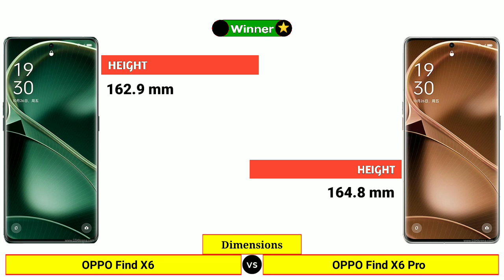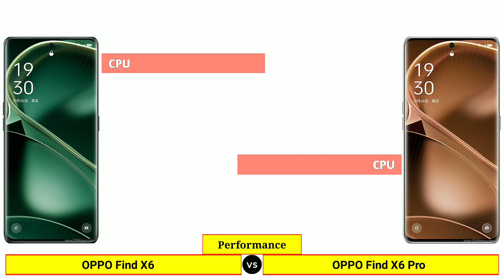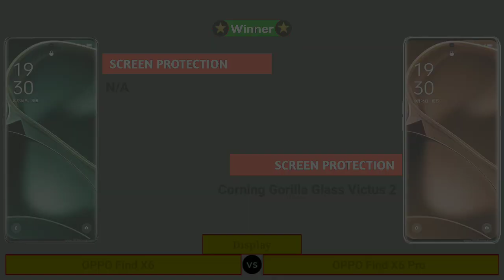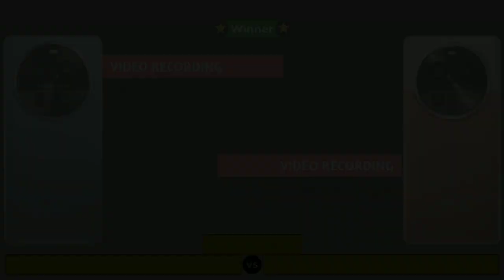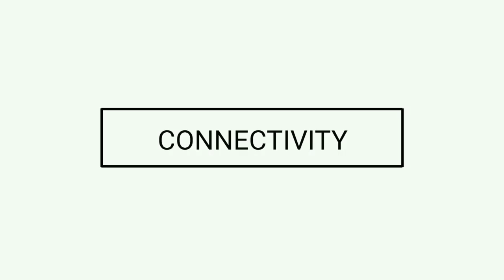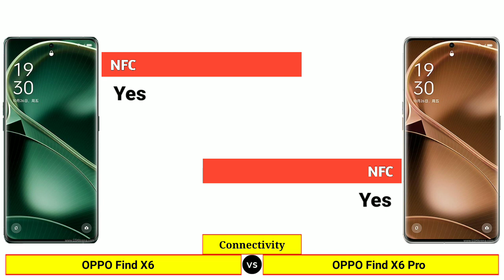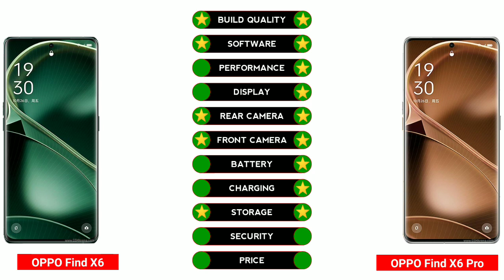OPPO Find X6 vs OPPO Find X6 Pro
In this Video We are Comparing OPPO Find X6 vs OPPO Find X6 Pro

𝗧𝗶𝗺𝗲 𝗦𝘁𝗮𝗺𝗽𝘀: ⤵️
00:00 | Intro
00:07 | Launch Date
00:17 | Dimensions
00:49 | Build Quality
01:07 | Software
01:18 | Performance
01:43 | Display
02:43 | Rear Camera
03:25 | Front Camera
03:53 | Battery & Charging
04:11 | Storage
04:43 | Connectivity
05:15 | Multimedia
05:33 | Security
05:44 | Price
05:55 | Results